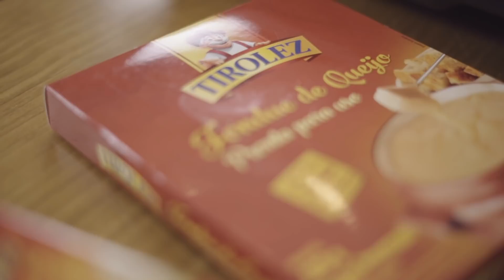FONDUE DE QUEIJO NO PÃO | Receitas da Luanda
Fondue de Queijo no Pão é aquela receita perfeita para fazer no friozinho.

Nesse vídeo te ensino a dar um toque especial no seu Fondue de Queijo da Tirolez, que vai torná-lo ainda mais gostoso! Além de adicionar o Queijo Gorgonzola, ele é servido no pão italiano redondo bem quentinho. Dá o play pra aprender a fazer essa receita deliciosa de Fondue.

Ingredientes:

2 colh. (sopa) de Manteiga
1 embalagem de Fondue de Queijo Tirolez
150 gr. De Gorgonzola Tirolez
100 ml. De Vinho Branco Seco
1 Pão Italiano redondo

Modo de Preparo:

Em uma panela, coloque as duas colheres de manteiga, adicione o Fondue de Queijo da Tirolez, o vinho branco e misture. Deixe reduzir um pouquinho. Pra finalizar, coloque o Queijo Gorgonzola da Tirolez em pedacinhos pequenos, e misture tudo até encorporar. Reserve.

Corte o topinho de um pão italiano redondo, e vá retirando de dentro todo o miolinho do pão. Coloque o pão em uma assadeira e em volta os pedacinhos de miolo e do topinho que foram retirados. Despeje o fondue dentro do pão e leve a assadeira para o forno por 10/15 minutos só pro pão ficar crocante e o fondue esquentar um pouquinho.

Aí é só pegar os pãezinhos, mergulhar dentro do fondue e ser feliz! :)